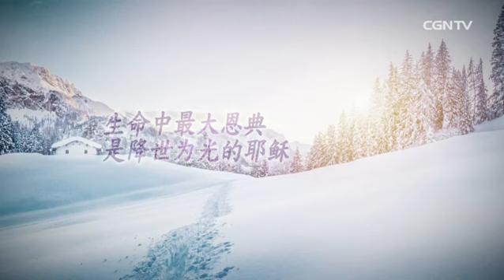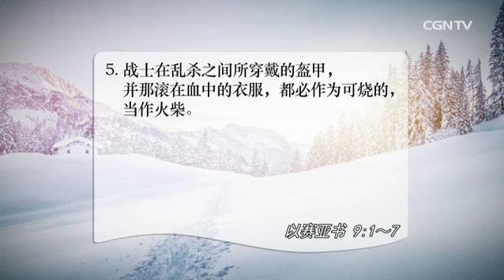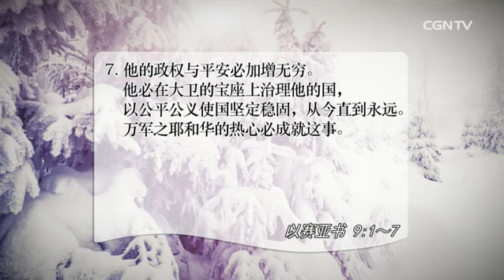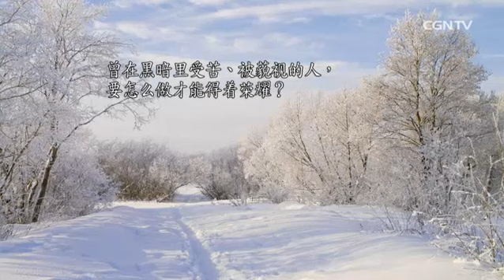[活泼的生命]12.23.2016 生命中最大恩典是降世为光的耶稣 (以赛亚书9:1-7)